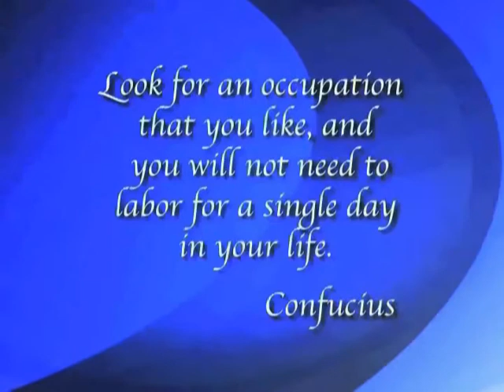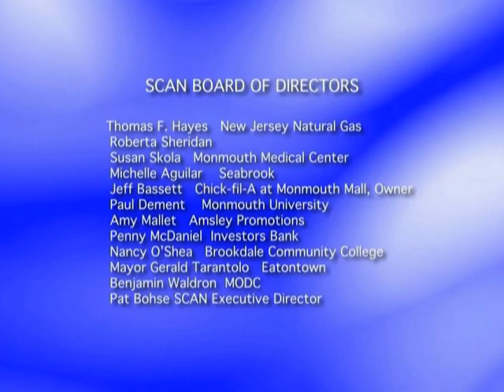Career Corner #30 - Monmouth County Division of Workforce Development and the Workforce 55+ Program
The first segment of this episode features Eileen M. Higgins, Director of the Monmouth County Division of Workforce Development. She describes their mission as one to serve the unemployed and underemployed, which is accomplished through workshops, career planning, development of interview skills and updating existing skills. Ms. Higgins also describes how they help to unite those seeking employment with business seeking help.

The second segment features Joseph Brauner, Employment Resource Liaison of the WorkForce 55+ Program. This agency focuses its efforts on those in the 55+ age bracket, helping those in need to regain employment by improving salable skills. This is accomplished through their efforts to unite companies with those seeking employment. It is through the hands-on activities that their goals are realized.